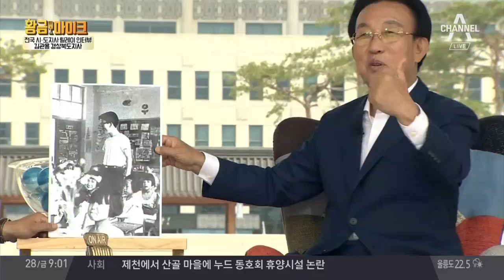[인터뷰]김관용 경상북도지사가 추천하는 경북 명소 | 김현욱의 굿모닝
황금마이크 - [인터뷰]김관용 경상북도지사가 추천하는 경북 명소

안동하회마을, 2010년 유네스코 세계유산으로 등재
불영계곡, 1급수 수질을 자랑하는 한국의 그랜드캐니언
경북 도청, 일반 관청이 아닌 문화 센터